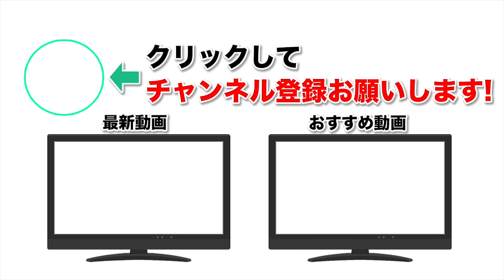プロカメラマンがなうしろ2018 ver.の宣材写真を撮るとオシャレすぎて涙【なうしろ】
◆放送内容：GameWith「ナウ・ピロ」「しろ」がプロのカメラマンに写真を撮ってもらいます。とてもカッコよく撮れています!!

◆編集↓
三枝世界観